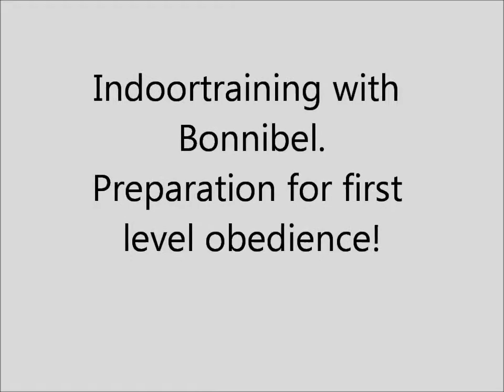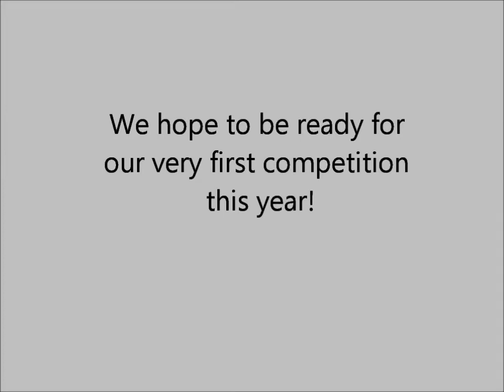Indoortraining with Bonnibel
Preparation for first level obedience